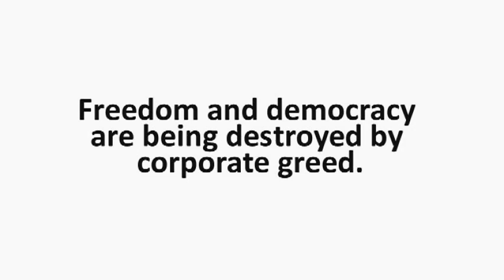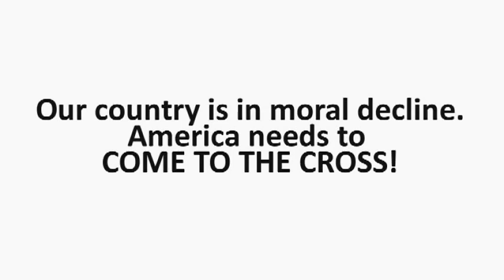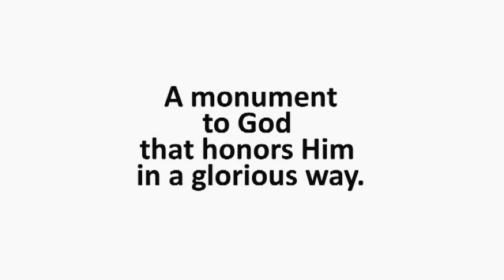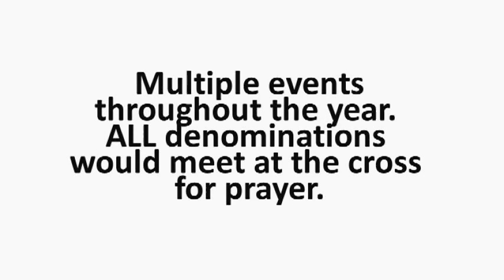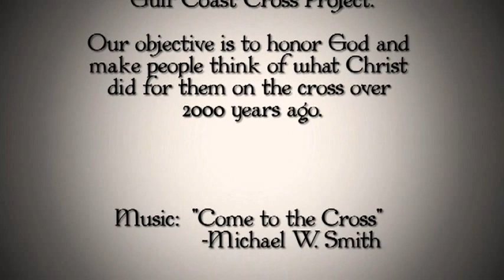Gulf Coast Cross Project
The largest cross in the Western Hemisphere, possibly the world, is going to be built in Gulf Coast, Summerdale, AL - Baldwin County.  Gulf Coast Cross Project. For details see: